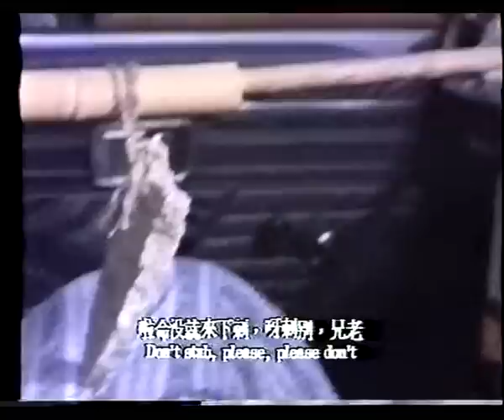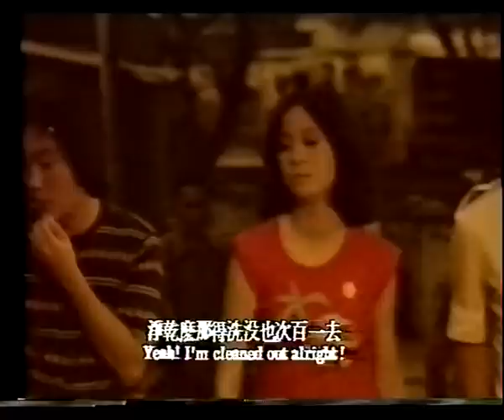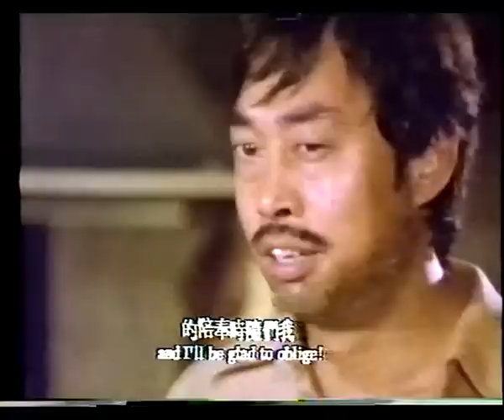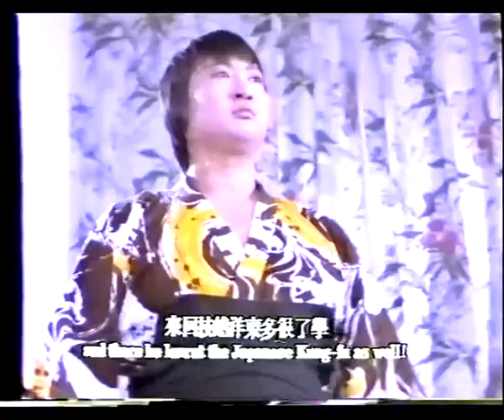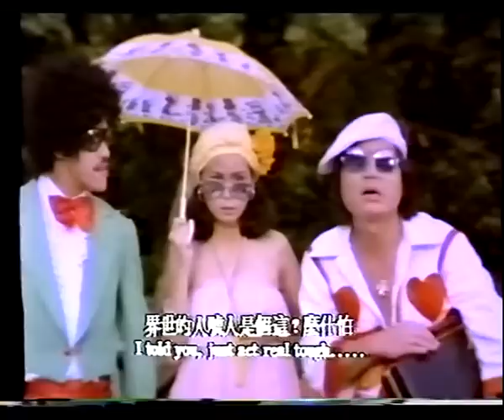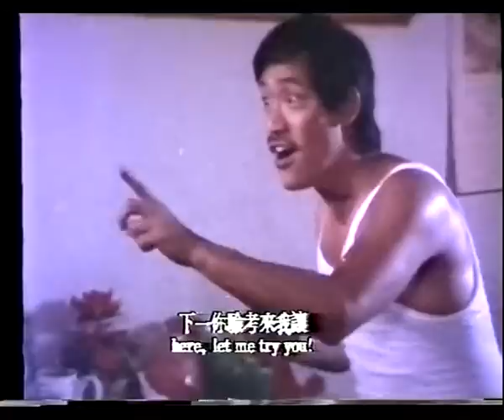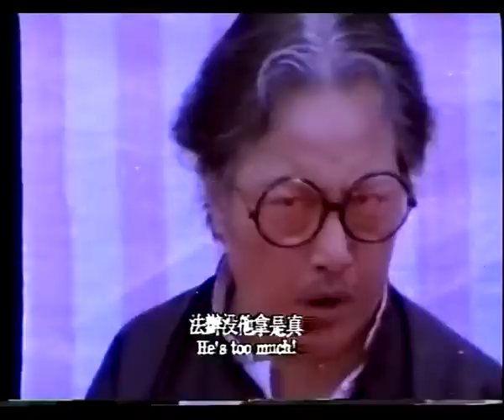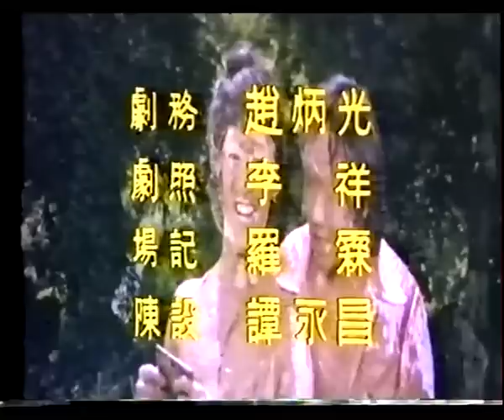Winner Takes All! 1977 ‘面懵心精‘ AKA ‘泥鰍吃猛龍‘ Directed by Karl Maka (ENGLISH SUBTITLES) (Richard Ng)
Winner Takes All! 1977 with English subtitles!
Directed by Karl Maka. Produced by Richard Ng.

Richard Ng "Richard Ng" top Hong Kong movie actor! Best of his kind! Strongly promoted and supported by Sadiecat Inc!

Starring: Richard Ng, Lok Shut, Rosalind Chan Yee-Hing, Tang Ching, Dean Shek, Max Lee Chiu-Jun, To Siu-Ming, Addy Sung Gam-Loi, Lee Hoi-Sang, Ho Pak-Kwong, Karl Maka, Guy Lai Ying-Chau, Hon Gwok-Choi, Sammo Hung, Yue Tau-Wan, Peter Chan Lung